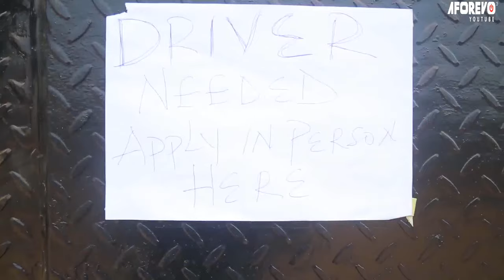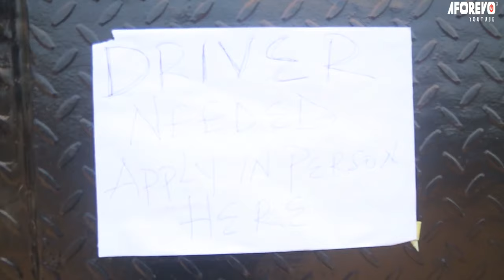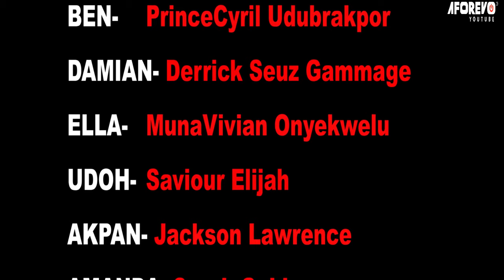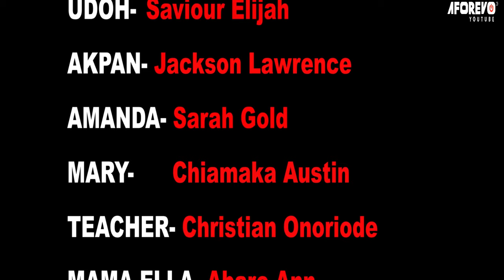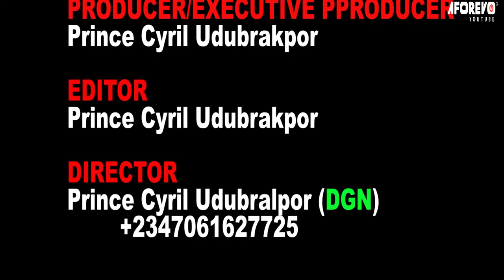How God Sent A Good Samaritan To This Maltreated Prayerful Little Girl On Her Way - Nigerian Movies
First-ClassTV#nigerianmovies#CANADA#JAMAICA#USA#UK#TRINIDADANDTOBAGO#africannigerianlatestmovies#ruthkadiri247#mauricesamtv